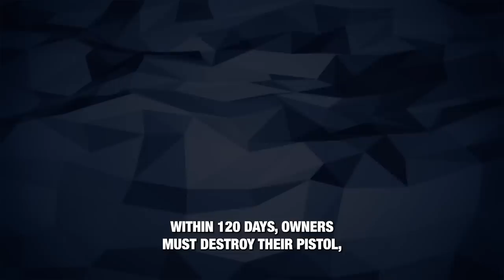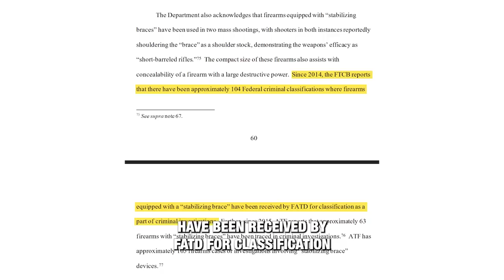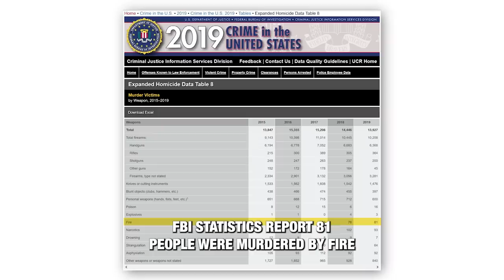ATF's Pistol Ban Is Here, Are You Affected?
On Friday the 13th (ironically) the ATF released the text for their new rule on banning pistol braces. This video explains what that’s all about and what we’re going to do to stop it.